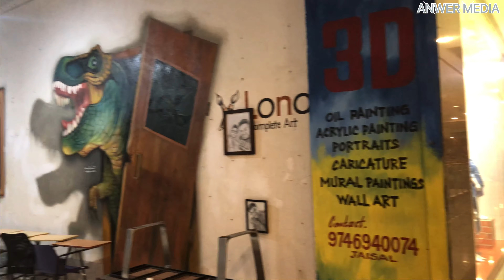HiLite Mall & M80 MOOSA’S C FRESH മഴയിൽ കുതിർന്ന കോഴിക്കോട്‌ യാത്ര PART 2 || ANNIVERSARY TRIP TO CLT